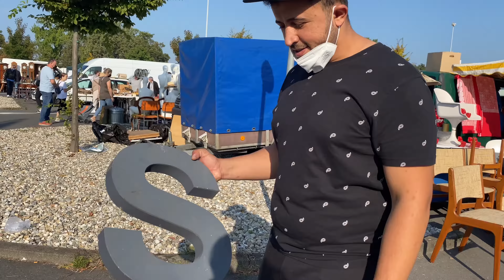am fost la piata de vechituri (FLOHMARKT) in germania,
am fost la piata de vechituri in germania flohmarkt sau trodelmarkt este o piata care se oraganizeaza la ceva timp ,puteti vadea in vlogu de mai sus ce se gaseste si ce preturi sunt la produse, daca va placut si vreti sa vedeti mai multe videouri dati click pe subscribe multumesc ,

salmix